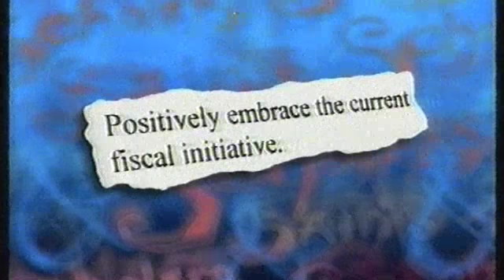Alison Comyn - Presenting showreel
BBC NI - Newsline/Saints & Scholars
BBC 1 - Holiday
Sky News Ireland (as Alison Murphy)
RTE 1 - Potluck
Travel Channel - Travel On.
L!VE TV - News

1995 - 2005